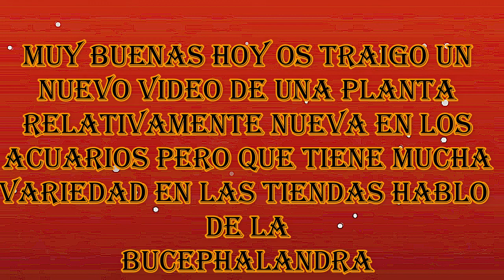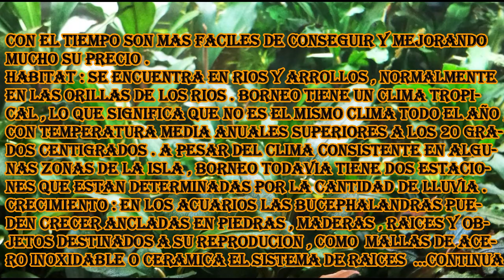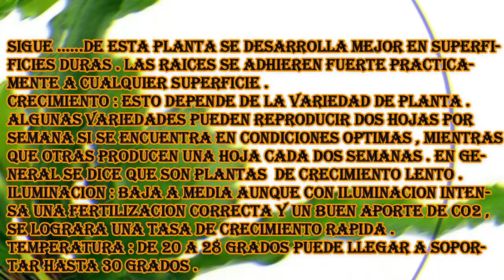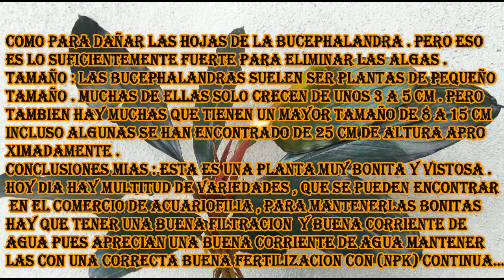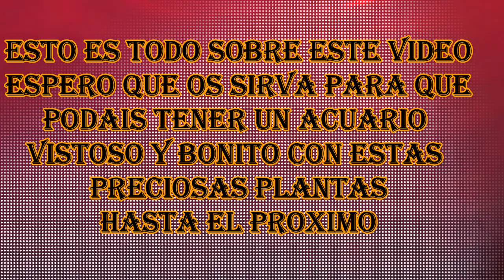BUCEPHALANDRA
Hoy traigo una planta nueva desde hace poco tiempo se llama bucephalandra espero os guste.